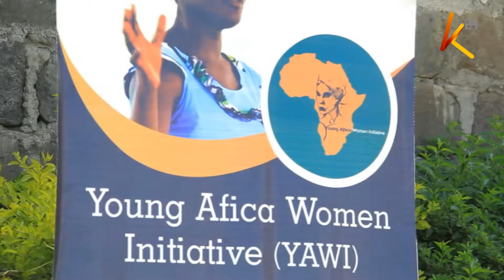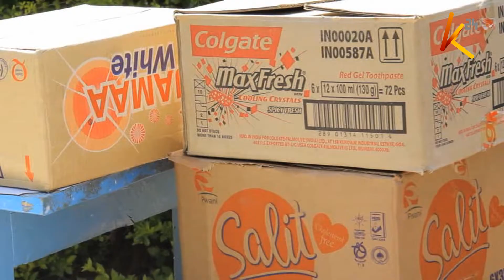Mental Illness in men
Men are suffering in secret and over 60% of men are suffering from mental illness